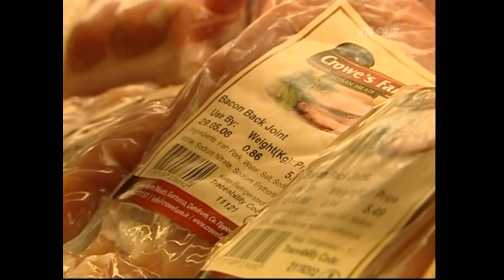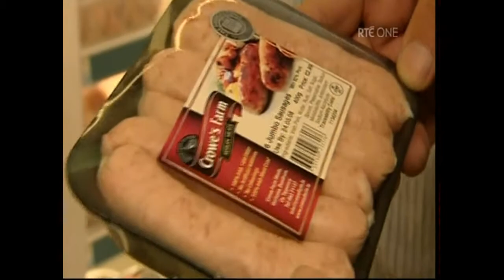Crowe's Farm as seen on "Corrigan knows Food"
T.J. Crowe with brothers Ned, John Paul and Patrick at Crowe's Fram